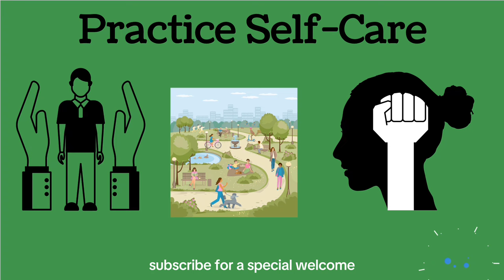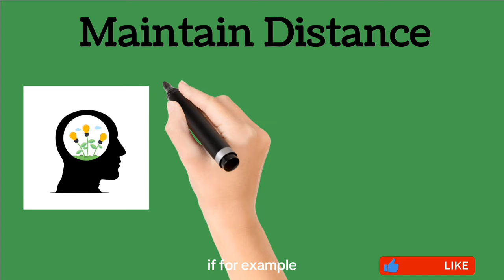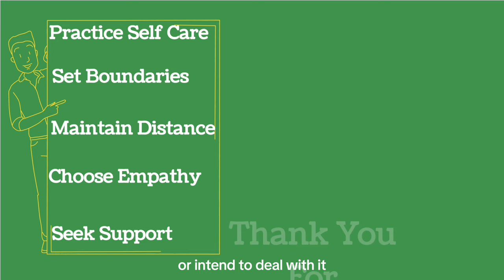How to Deal With Toxic People Around: 5 Proven Strategies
Tired of toxic energy dragging you down? 🤯 Discover 5 powerful strategies to effectively deal with toxic people and regain control of your life! From setting boundaries to practicing self-care, these proven tips will empower you to navigate challenging relationships with confidence. Don't let negativity hold you back – watch now and embrace a happier, healthier you!